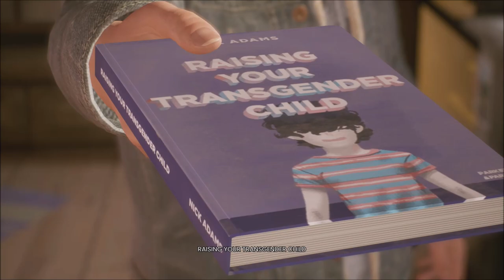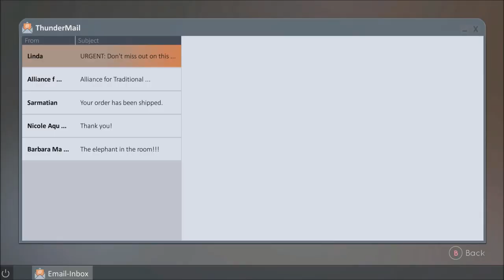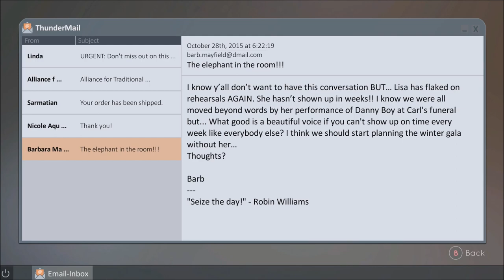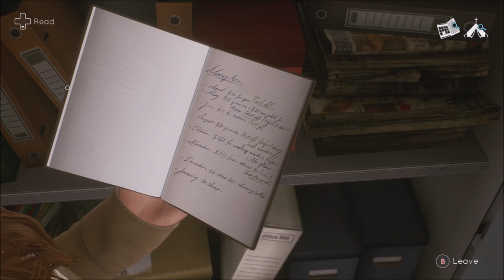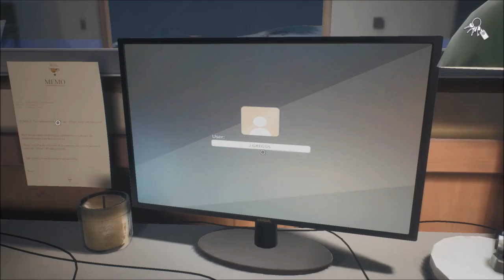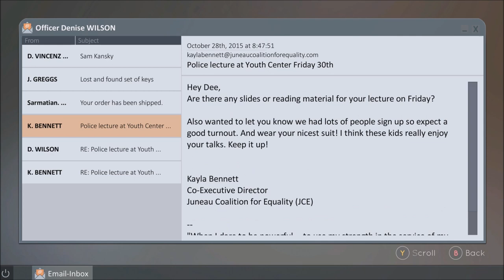Revelations - Tell Me Why - Let's Play part 3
We head into town in order to refresh our memories and to uncover more about our mysterious past.